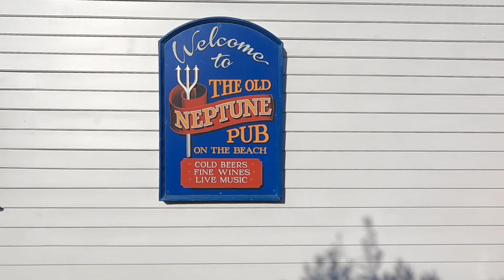Whitstable The Old Neptune Pub